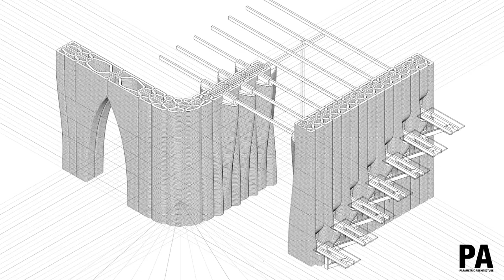3D Printed Earth Wall With Embedded Staircase / IAAC - WASP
IAAC and WASP develop new 3D printing strategies towards the realization of load-bearing earthen structures.
IAAC and WASP present an innovative prototype of a 3D printed wall designed and engineered by IAAC and realised by Crane WASP within the Open Thesis Fabrication research (OTF), a programme of the Institute for Advanced Architecture of Catalonia (IAAC) focused on additive manufacturing in the field of construction.